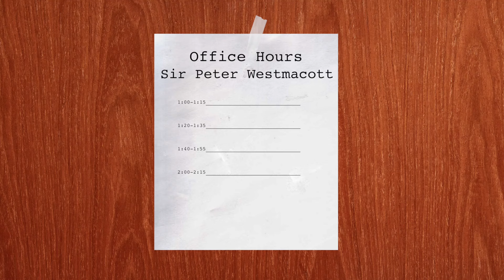Sir Peter Westmacott: Differences of a Common Language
Sir Peter Westmacott (@PeterWestmacott), former British Ambassador to the United States and Belfer Center Senior Fellow, talks with Aroop Mukharji (@aroopmukharji) about life as an Ambassador, the British embassy in Washington, D.C., and U.S.-U.K. relations.